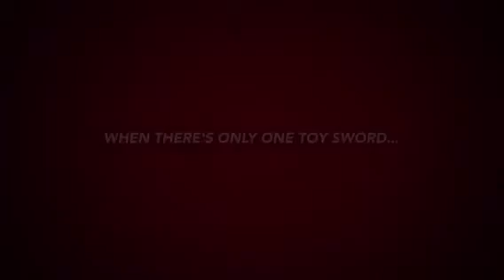Plastic Samurai (official trailer)